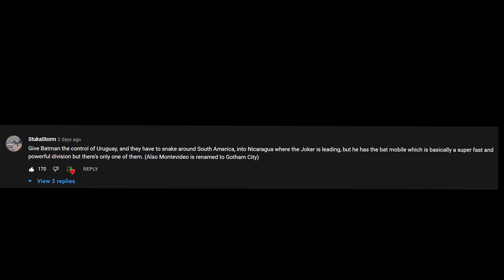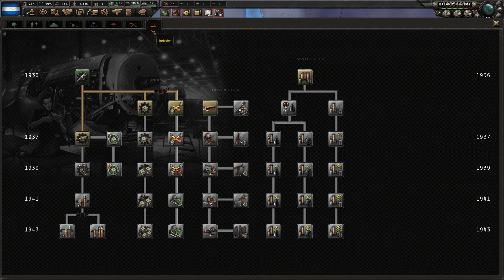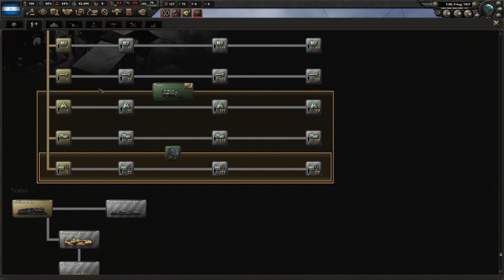The Society (HOI4)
Today the Joker, Sablin, and Rafael Franco team up to defeat Bruce Wayne!